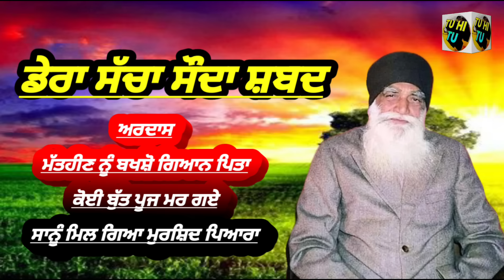Dera Sacha Sauda Shabad Punjabi||Dera Sacha Sauda Bhajan||Msg Shabad Vani||Dss Shabad Vani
ਅਰਦਾਸ
ਮੱਤਹੀਣ ਨੂੰ ਬਖਸ਼ੋ ਗਿਆਨ ਪਿਤਾ
ਕੋਈ ਬੁੱਤ ਪੂਜ ਮਰ ਗਏ
ਸਾਨੂੰ ਮਿਲ ਗਿਆ ਮੁਰਸ਼ਿਦ ਪਿਆਰਾ

Ardas Dera Sacha Sauda
Mataheen Nu Bakhsho Gyan Pita
Koi Butt Pooj Mar Gaye
Sanu Mil Gya Murshid Pyara

Dera Sacha Sauda Shabad Collection